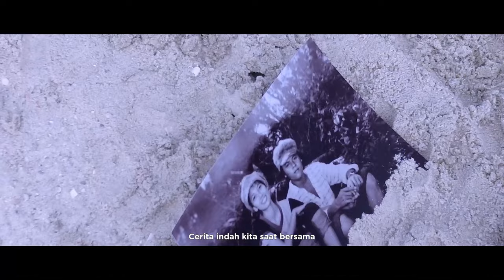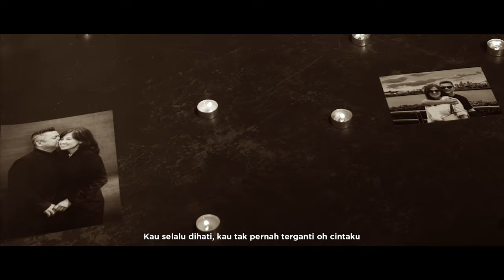Sesungguhnya Aku - Purwa Hartono feat. Olivia Pardede [Official Music Video]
"Today, people around the world celebrates the valentine's day as the day to shower love. Although I believe in everyday is a valentine, I love to dedicate this song for my one and only sweetheart to tell that She, Liz, is my everything whom I really cannot live without and whom I love everyday in my life.  Once, in my life, She ever asked me to find another if she cannot be by my side anymore, but through this song I want to strongly tell that it is just impossible for me to let her go. My deepest gratitude to God who has answered my prayer to keep her alive and be with me to grow old together. Amen"

"Sesungguhnya Aku" is now availaible on Spotify, Apple Music, Itunes, Deezer, Joox and other digital platform.

SONG CREDITS
Song & Lyrics: Purwa Hartono
Executive Producer: Purwa Hartono
Music Producer: Christian Januardo
Vocal: Olivia Pardede
Vocal Director: Bowo Soulmate
Music Director: Joshua Sentosa
Pianist: Yongky Vincent
Guitarist: Christian Januardo
Mixing & Mastering: Joshua Sentosa

Starring Purwa Hartono & Liz Purwa Hartono

Video thumbnail photographed by Purwa Hartono & designed by Michael Riady
Editor: Michael Riady